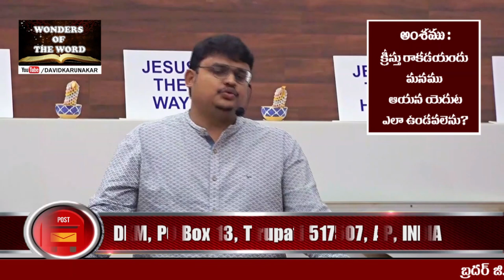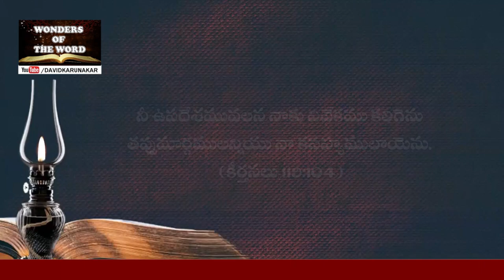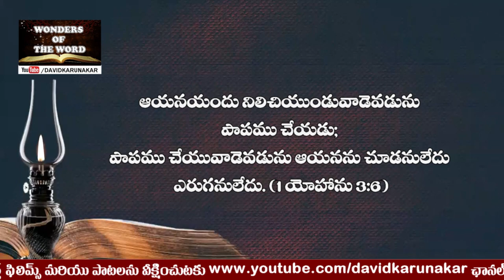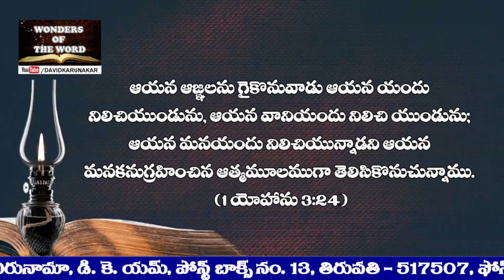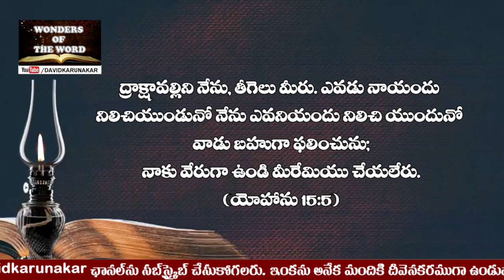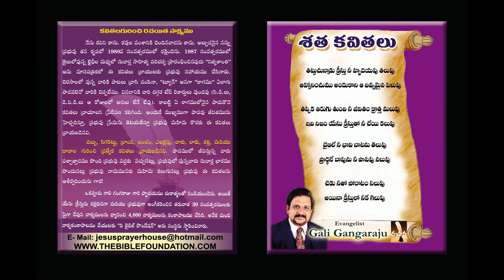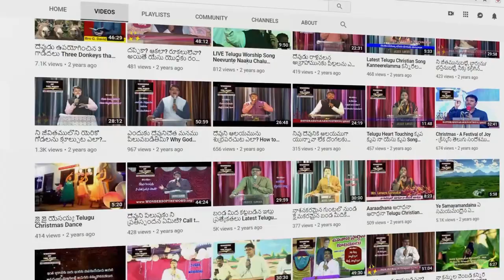క్రీస్తు వచ్చునప్పుడు అయన ఎదుట ఎలా ఉండవలెను? How you should be at the coming of Christ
క్రీస్తు వచ్చునప్పుడు అయన ఎదుట ఎలా ఉండవలెను? How you should be at the coming of ChristComing